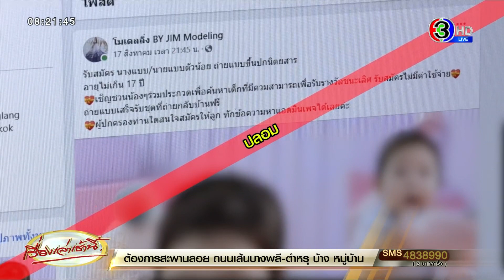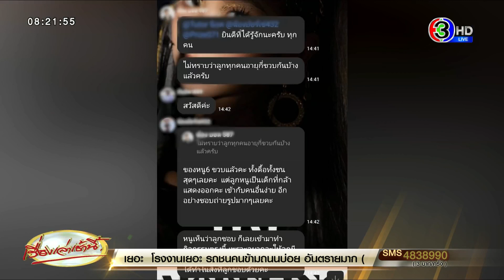เตือนภัยมิจฉาชีพ! ยิงแอดอ้างเป็นโมเดลลิ่ง พาเข้าวงการบันเทิงได้ ก่อนหลอกโอนเงิน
เมื่อเวลา 16.30 น. วันที่ 27 ส.ค.66 ตำรวจ สภ.ไทรน้อย จ.นนทบุรี พร้อมเจ้าหน้าที่มูลนิธิป่อเต็กตึ๊ง เดินทางเข้าตรวจสอบ หลังจากได้รับแจ้งมีรถกระบะชนรถจักรยานยนต์ มีผู้เสียชีวิต เหตุเกิดใกล้จุดกลับรถทางเข้าวัดสโมสร ถนนปทุมธานี-บางเลน ต.ขุนศรี อ.ไทรน้อย จ.นนทบุรี

ที่เกิดเหตุเจ้าหน้าที่กู้ชีพกำลังยื้อชีวิตด้วยการปั๊มหัวใจ นายบุญมี เย็นเพชร อายุ 77 ปี ที่นอนหมดสติไม่มีชีพจรอยู่กลางถนน หลังจากทราบว่าได้ขี่รถจักรยานยนต์ และถูกรถกระบะพุ่งชน โดยทางเจ้าหน้าที่พยายามปั๊มหัวใจนานกว่า 30 นาที ไม่เป็นผล นายบุญมีเสียชีวิตในเวลาต่อมา

ที่เกิดเหตุยังพบรถจักรยานยนต์ ยี่ห้อฮอนด้า รุ่นเวฟ สีบรอนซ์ สภาพด้านขวาของรถพังเสียหาย ส่วนรถคู่กรณีเป็นรถกระบะ ยี่ห้อฟอร์ด สีบรอนซ์ ด้านหน้าของรถพังเสียหายเช่นกัน จอดอยู่ในที่เกิดเหตุ ส่วนตัวคนขับรถกระบะยังตกใจกับเหตุการณ์ที่เกิดขึ้น รอให้การกับเจ้าหน้าที่

จากการตรวจสอบกล้องวงจรปิดสามารถบันทึกภาพเหตุการณ์ไว้ได้ที่มุมด้านขวา เป็นภาพขณะที่นายบุญมีขี่รถจักรยานยนต์ข้ามถนน โดยตัดหน้ารถกระบะที่มาทางตรง จนเป็นเหตุให้รถกระบะเกิดพุ่งชนอย่างแรง

จากการสอบถามทางญาติผู้เสียชีวิต ทราบว่า นายบุญมี มีอาชีพขี่รถจักรยานยนต์รับจ้าง แต่ว่าไม่ใช่ในรูปแบบวินรับจ้างทั่วไป โดยทุกวันผู้เสียชีวิตจะทำไร่ทำสวน และในระหว่างวันก็จะมีคนในชุมชนว่าจ้างให้ขี่รถจักรยานยนต์ไปส่งหรือไปซื้อข้าวของต่าง ๆ ให้ โดยทำลักษณะนี้มาแล้วกว่า 30 ปี คนในพื้นที่จะรู้และใช้บริการกัน ซึ่งก่อนเกิดเหตุไม่ทราบว่านายบุญมีมาจากไหนและจะไปที่ไหนต่อ แต่มารู้ว่าเกิดอุบัติเหตุเพราะมีคนที่รู้จักไปบอกให้ทราบ

ด้านเจ้าหน้าที่ตำรวจกล่าวว่า เบื้องต้นได้ทำการบันทึกภาพที่เกิดเหตุพร้อมกับสอบปากคำคนขับรถกระบะไว้ โดยให้การว่ารถจักรยานยนต์นั้นขี่ตัดหน้าอย่างกระชั้นชิด ทำให้ไม่สามารถเบรกได้ทัน แต่อย่างไรก็ตามได้เก็บหลักฐานซึ่งเป็นกล้องวงจรปิดไว้ และจะสอบปากคำคนขับเพิ่มเติม ส่วนผู้เสียชีวิตได้มอบให้ทางเจ้าหน้าที่มูลนิธิป่อเต็กตึ๊งนำส่งสถาบันนิติวิทยาศาสตร์เพื่อชันสูตรต่อไป